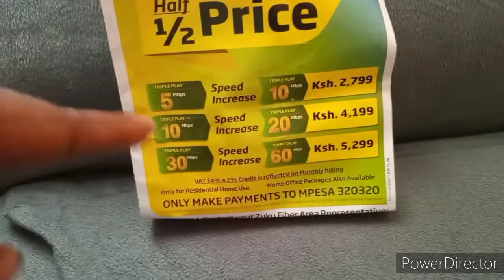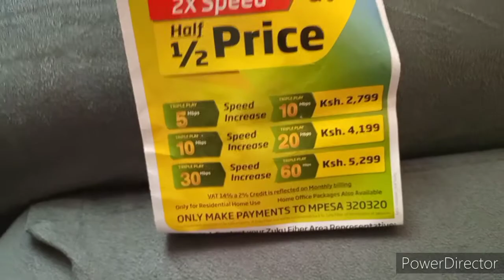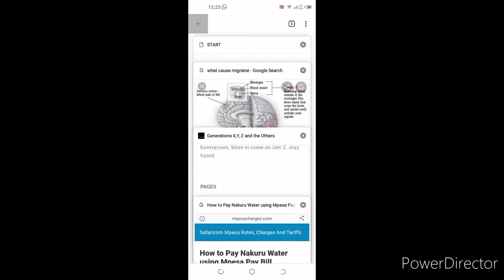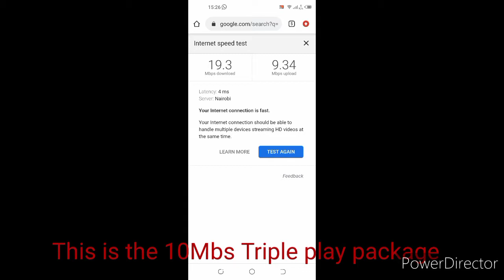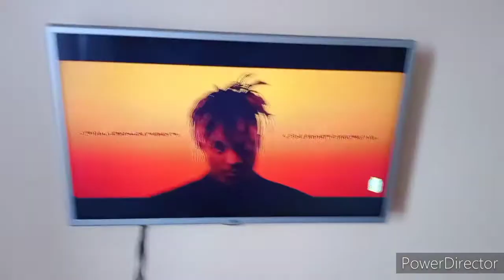Zuku Home Fiber Review | Bedsitter series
Zuku home fiber review